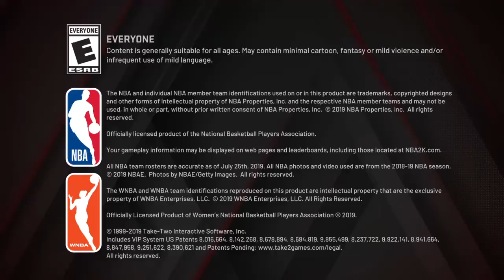NBA 2K20_20200811184948